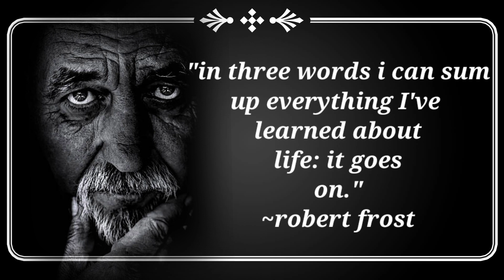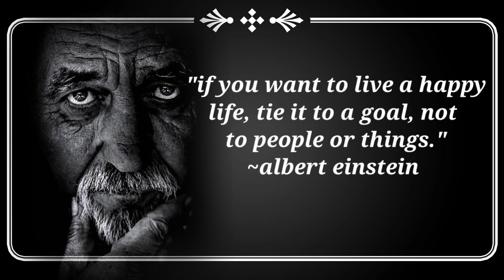is not final failure is not....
@success is not final failure is not. in Hindi